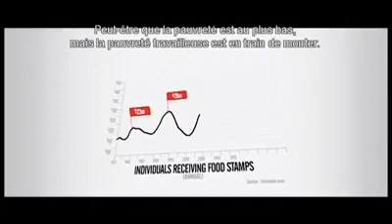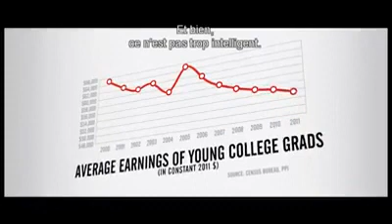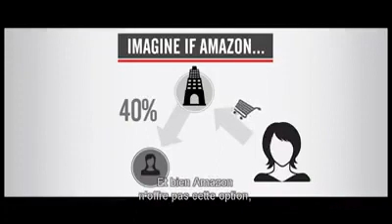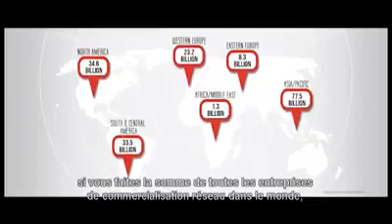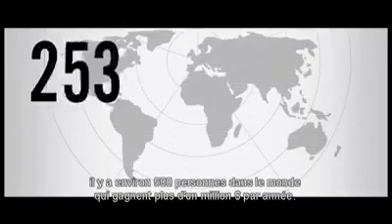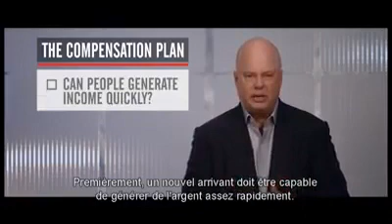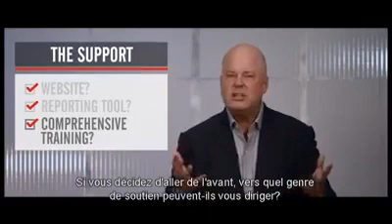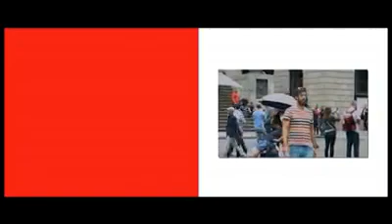Documentaire sur le Meilleur Business AU MONDE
Rejoignez le groupe facebook privé : E-Commerce en Algérie & BUSINESS en Ligne